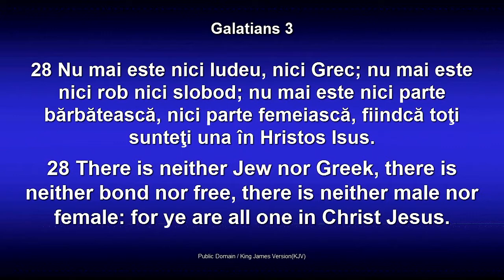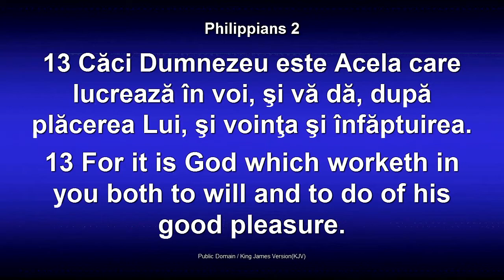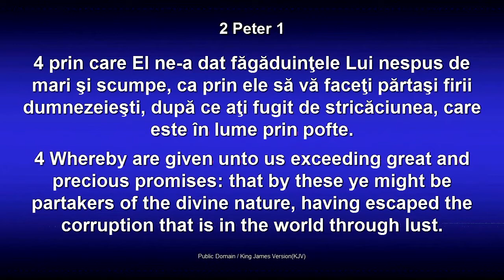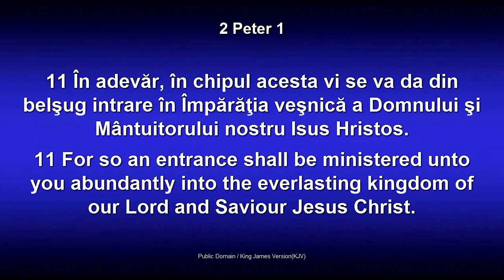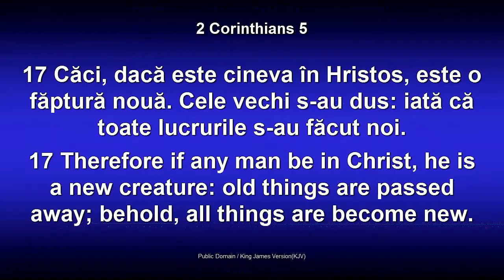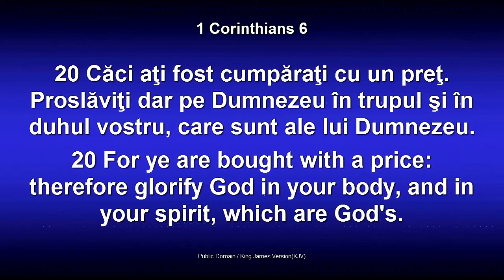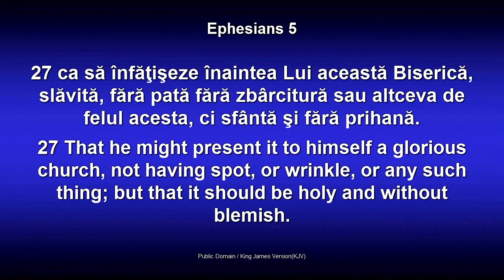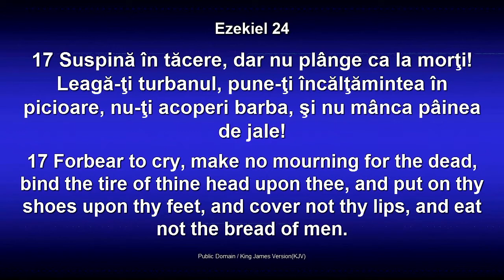Dorin Druhora - Modelul trinitar al familiei - Imbracarea barbatului in Christos